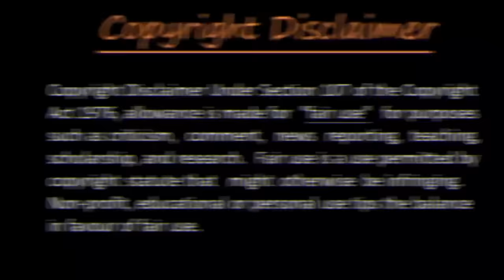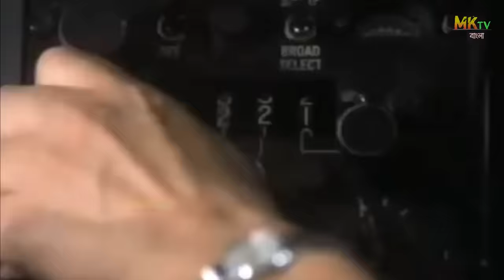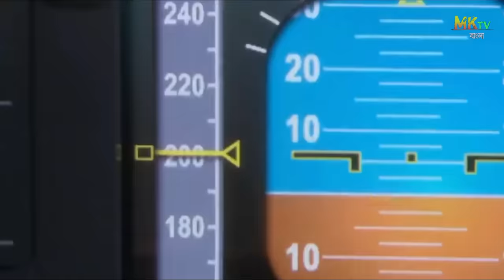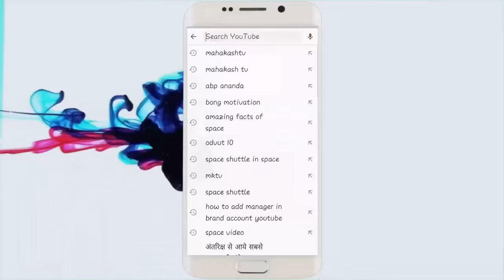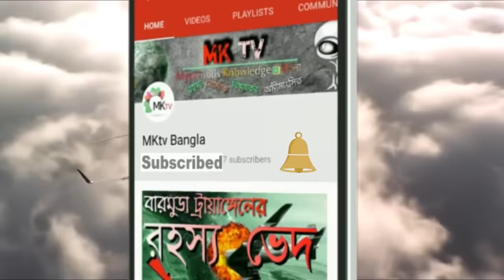পাইলট কিভাবে প্লেনকে এমার্জেন্সি ল্যান্ডিং করলেন- জানলে অবাক হবেন | Top 5 Plane Landing in Bangla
Plane Landing in Bangla